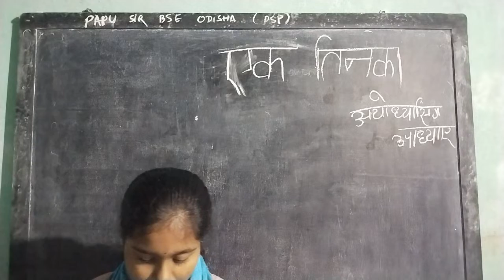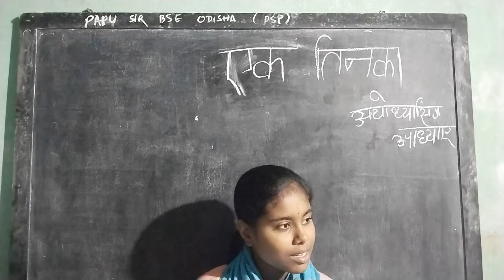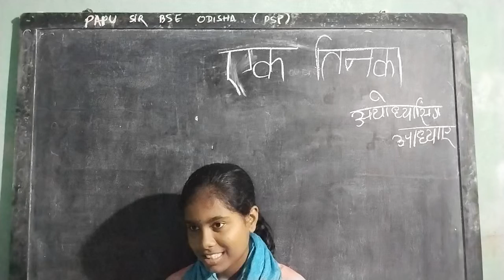एक तिनका | 10th Class Hindi Seminar By Subhashree